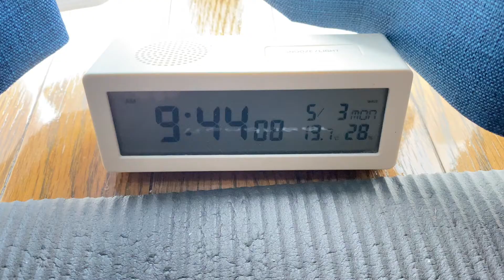色鮮やかなミスド抹茶を光に晒すと…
おいしい抹茶ドーナツ